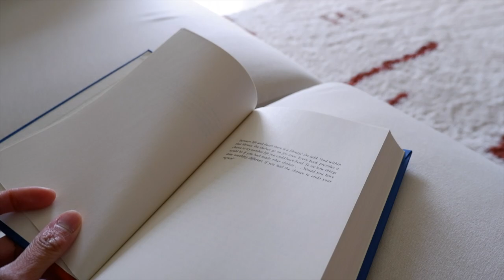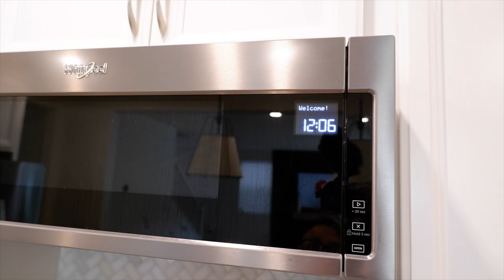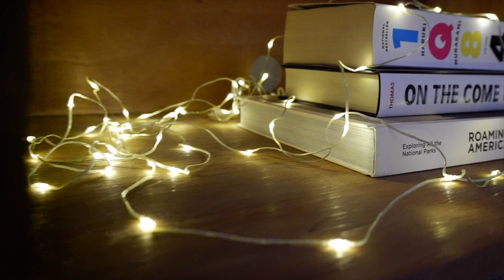Relaxing Weekend in my Life | Finally got to go outside with my leg cast!! | Weekend in my life vlog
After 3 weeks of being cooped up at home to rest my leg injury, I finally managed to spend some time outdoors rocking my knee walker, crutches and leg cast, and I had such a good time! Don't forget to find small joys around you, to appreciate the littlest and simplest things in your daily lives. Life is too good to constantly wait for something big or revolutionary to happen before you let yourself be happy :)

SHOP THE VIDEO:
○ Knee Walker
○ Cast Socks

CAMERA GEAR:
○ Vlogging Camera
○ Vlogging Tripod
○ Osmo pocket 2
○ Action camera
○ Main Camera

I’m that annoying friend who loves to create videos and share her stories (a little too much!!)
I’m IN LOVE with traveling, nature, adventures, great food and life in general!
So that's what you'll find here in my little corner of the internet! My channel consists of vlogs, lifestyle and travel videos :)

Chamie Chaneco.